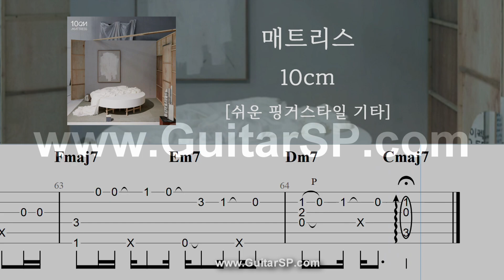매트리스 - 10cm | 쉬운 핑거스타일 | Fingerstyle TAB | Mattress - 10cm